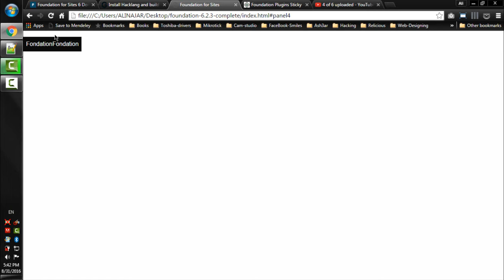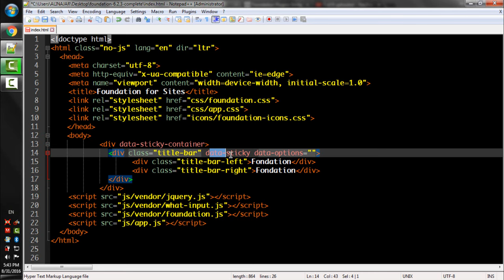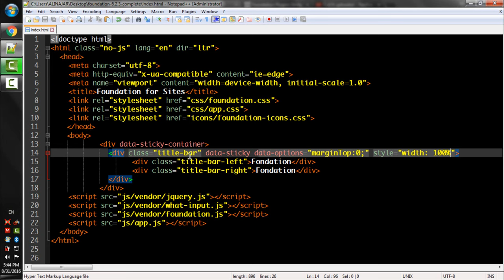Lecture Num 127 Sticky Title Bar